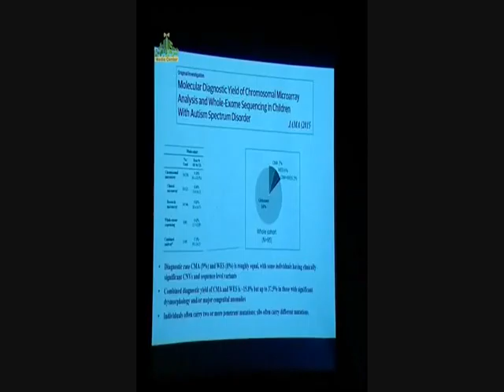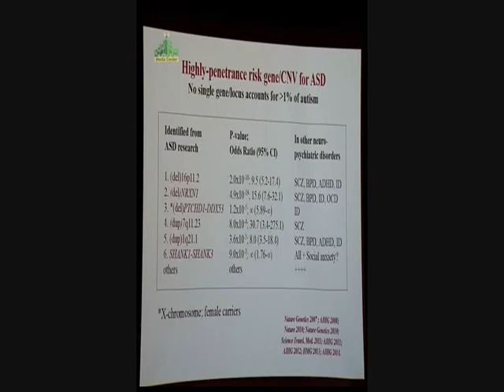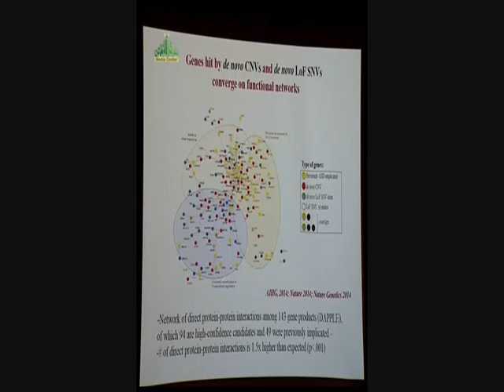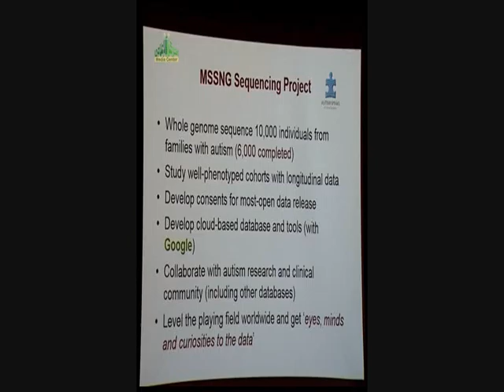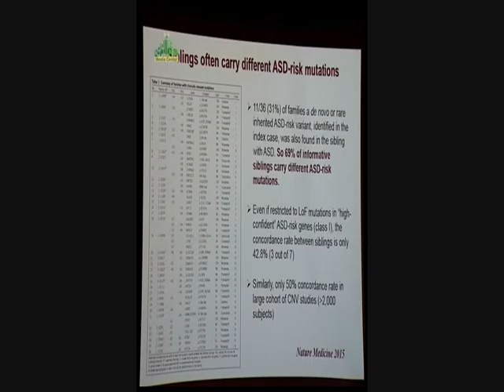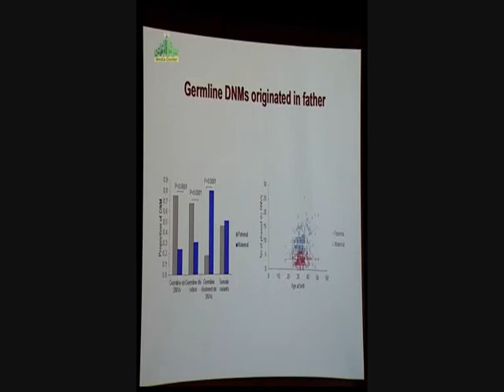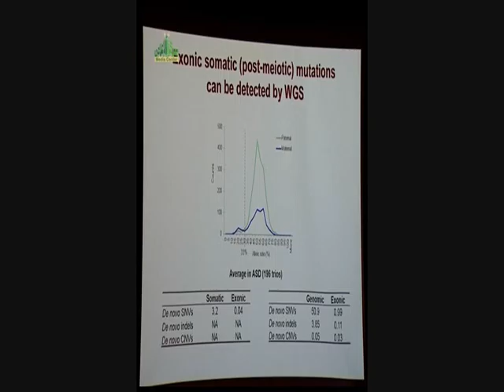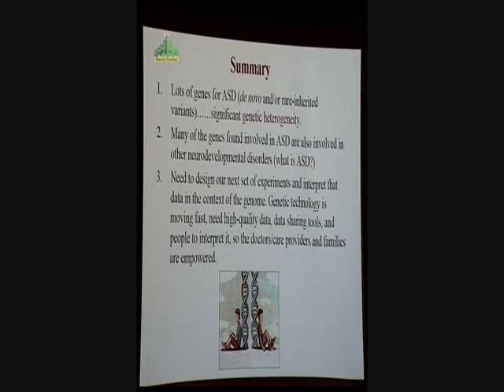Prof. Stephen Scherer Talk “A Genomic Basis for Autism Spectrum and Related Disorders” in 3rd IGMC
Prof. Stephen Scherer Talk in the Third International Genomic Medicine Conference in Saudi Arabia.
Talk Title: A Genomic Basis for Autism Spectrum and Related Disorders.